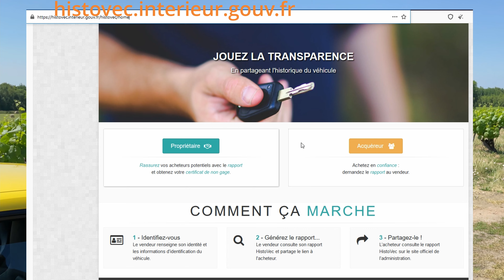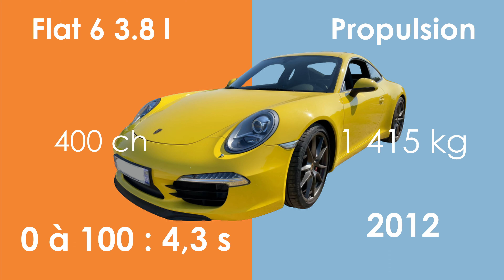PORSCHE 911 991 tout savoir sur la 991 S decouverte et conseils | Club Porsche de l’Ouest - 4K 21.03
0:00 - Générique club Porsche de l’Ouest - Intro
1:36 - Sommaire
1:44 - Présentation du Modéle/Type
2:28 - Présentation du propriétaire
3:54 - Couts d’entretien
6:49 - Conduite
15:17 - Conseils d’achat
20:24 - Message de fin
20:58 - Générique de fin - Outro

Etaient présents :
991 S de Damien Moreau
David Cbjd

filmé avec :
DJI Osmo mobile 2
12 Pro
Rode

Author : David CORBY
Title : jingle générique intro